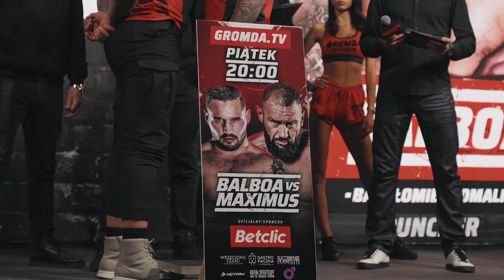GROMDA 7: BALBOA vs MAXIMUS. Wielki finał walk na gołe pięści, krwawe starcia i brutalne nokauty.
Liczą się czyny, a nie słowa. Bez zbędnego gadania po prostu czysta, krwawa walka oraz brutalne nokauty.

GROMDA 7 już jutro. Wielki finał BALBAO vs MAXIMUS.
Krwawy piątek. Będzie gorąco. Będą grzmoty.
Uwaga, nokauty gwarantowane!